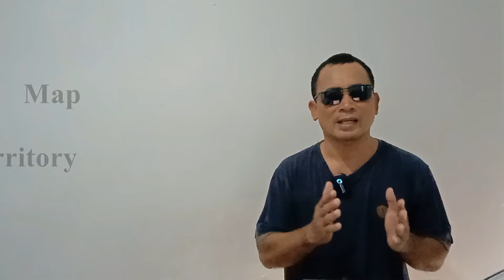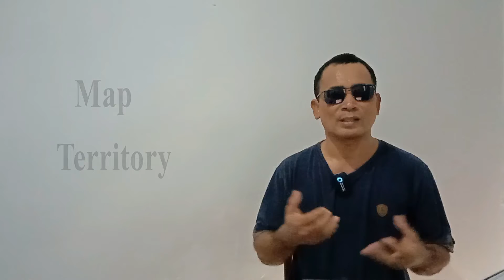Pola Pikir Orang Bahagia eMTivo Part 1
semua pola pikir manusia tidak terlepas dari hasil pengindraan, 3 Pola Pikir Orang Bahagia dan masih banyak lagi pola pikir yang sering sekali di gunakan oleh mansuia bahagia dalam hidup

1. Nimbus . 2. Emotional_Love_Theme. 3. Rainbow_Forest. 4.Island_Wave. 5. Waterfall 6. Boardwalk 6. Under_the_Wire 7. Terrier_Waltz 8. Timeless 9. Last_Train_to_Mars 10.Yiddish_Sadness 11. Take_Me_to_the_Depths. 12. Everything_Where_it_Needs_to_Be. 13. Take_Your_Time. 14. Momentous. 15,Fiesta de la Vida 16. No.9_Esther’s Waltz - Esther Abrami